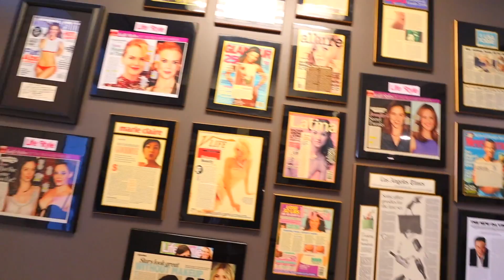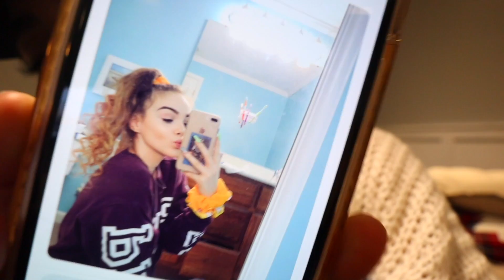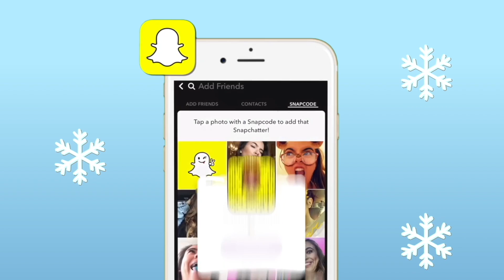Going to Kim Kardashian's Doctor in Beverly Hills! (I got laser)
Forgot to mention in the video that this vlog is inspired by Lauren Giraldo's vlog visiting Dr. Simon who is Kim Kardashian's doctor plastic surgeon in beverly hills! Give her video some love! xoxo

6-295 Queen Street East, Suite #326